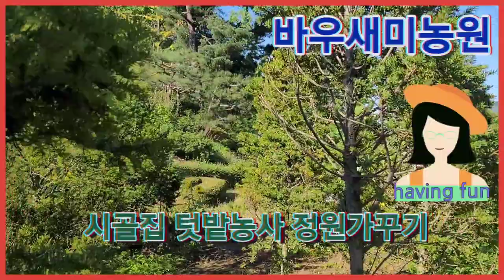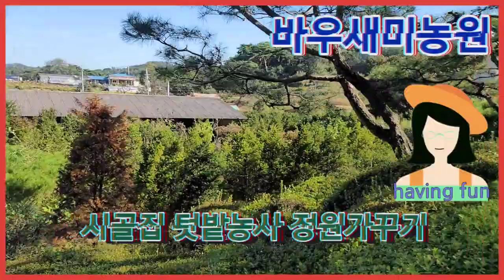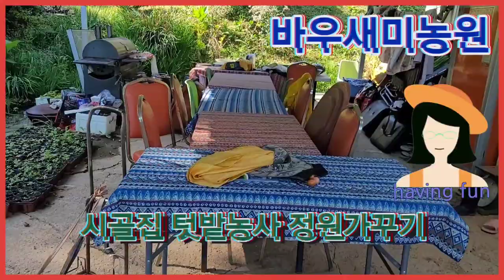쪽파나눔 텃밭농사 정원가꾸기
텃밭에 야생화꽃
예쁘게 꽃피면
핸드폰에 인증샷 담는다
오늘도 즐겁고 Happy하게...🌺
✯[̲̅L̲][̲̅O̲̅][̲̅V̲̅][̲̅E̲̅]✯_✒ 🕸
step by step👣한 걸음씩
유튜브는 내 일기장임니다
2022년 10월13일
(목요일)